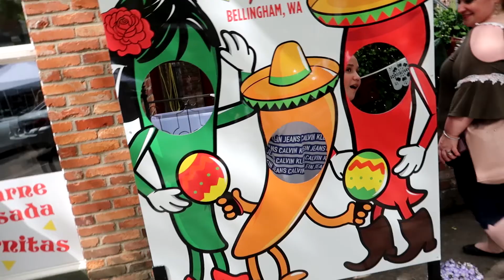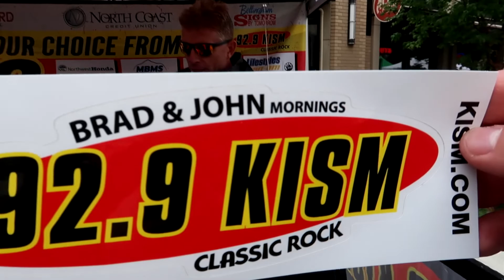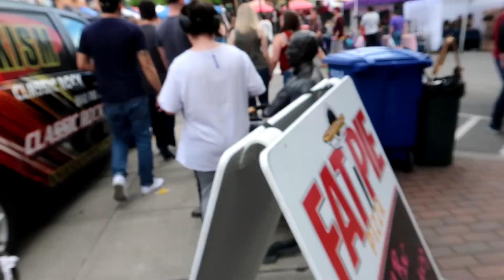Ski to Sea Festival 2019 (Bellingham, WA) ft. Live Music and More!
Ski to Sea Festival 2019 (Bellingham, WA) ft. Live Music and More! SkitoSea2019. last years Ski to Sea was awesome! and so was this years! the music was awesome and free for the Bellinghamsters. Ski to Sea is ever year in Late May. Ski to Sea 2018

All Donations go here it will help me earn up for higher quality in my YouTube videos thanks to Twitchalerts

Extras
Kik Me: TheFernys
Kik Me: Fernandpro